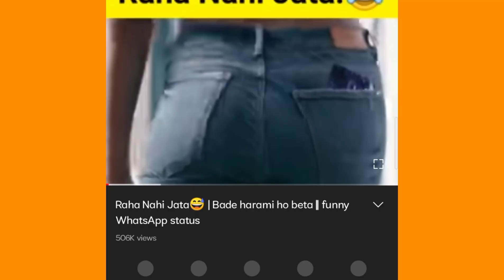Tharki girl🔥 Naughty Girl Memes🔥Shi K hel gyi Didi😂 Wah Didi moj Kr Di Dank Indian memes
This is a Memes video, created by compiling the viral and trending videos over the internet. I'm not claiming any clips or memes used in this video as my own content, as all clips are picked randomly if any clip featured in this video belongs to you then please contact me on my E-mail for credits and other queries.

funny Memes
op memes
thug life Memes
tharki girl Memes